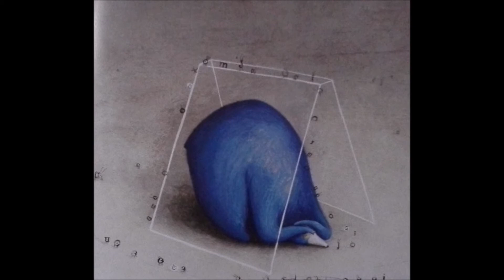Domani mi infavolerò